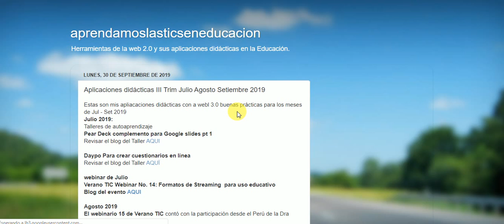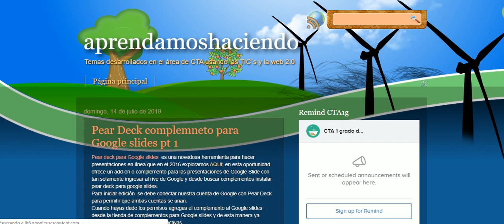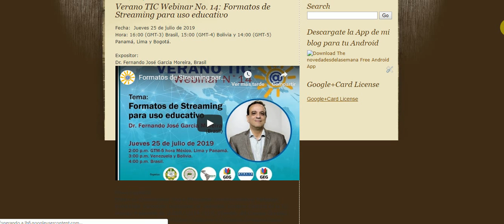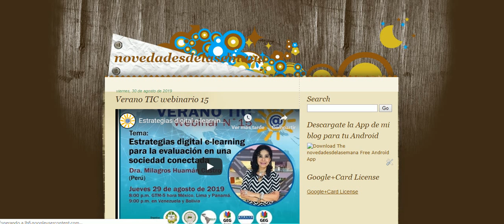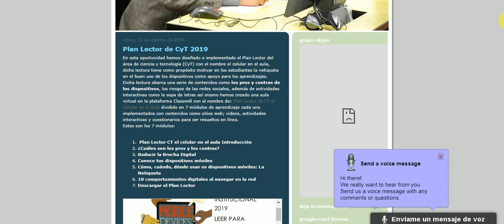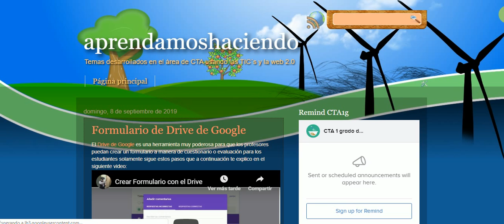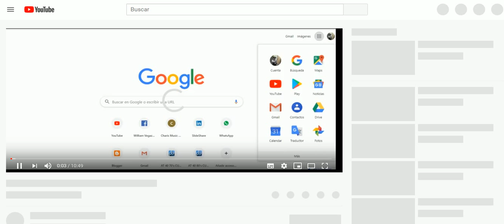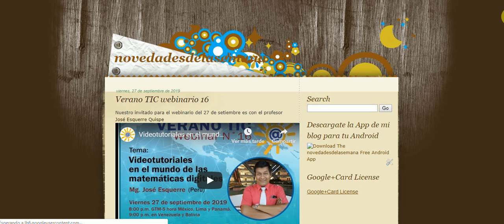Aplicaciones Didácticas III Trim 2019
Webinarios y talleres durante el III trimestre 2019 meses de julio, agosto y setiembre buenas prácticas